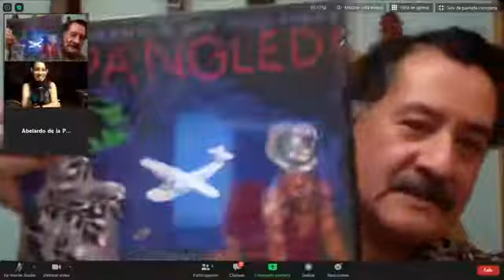Gaby Moreno: A Singular Voice of Latin Soul w/Betto Arcos, Independent Music Journalist | August 12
Since moving to Los Angeles from her native Guatemala, singer-songwriter-producer Gaby Moreno has released 5 albums, earned a Grammy nomination for her album "Illusion" in 2017, an Emmy nomination for co-writing the "Parks & Recreation" theme song, and won a Latin Grammy for Best New Artist in 2013.

Gaby's latest album "¡Spangled!" - a collaboration with musician, songwriter and arranger, Van Dyke Parks - is a set of ten songs celebrating the migration of song across the  Americas and spans more than a century, including a bolero from Panama, a  bossa nova from Brazil, and an elegiac ballad from the Southwest United States.  The album also includes one of Moreno's own songs as well as the "The Immigrants" by Trinidadian songwriter David Rudder.